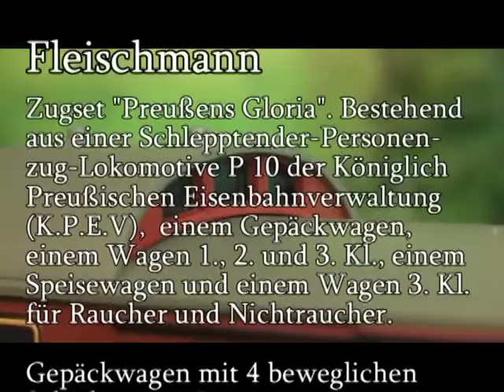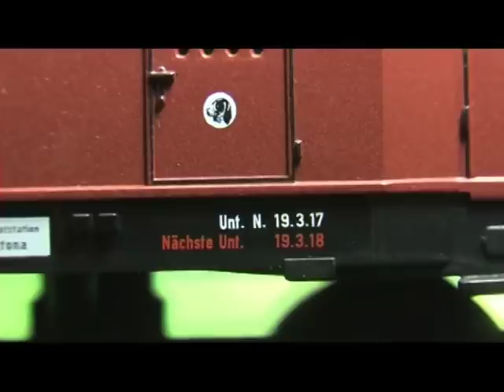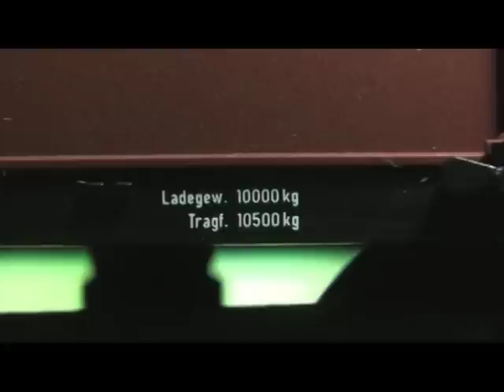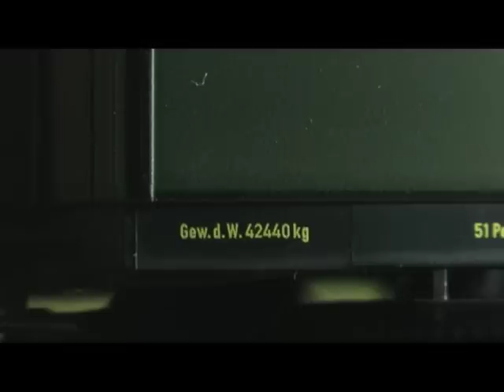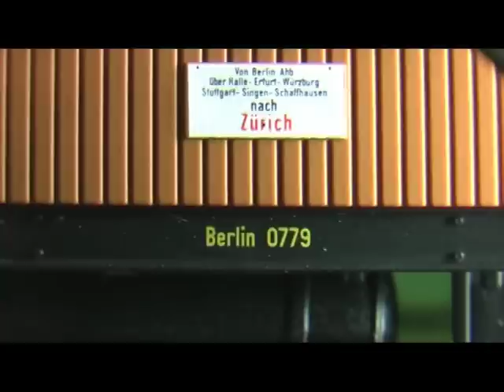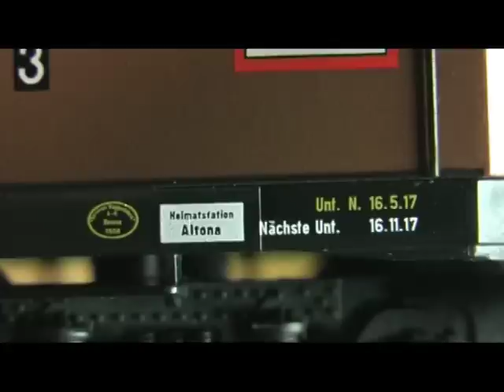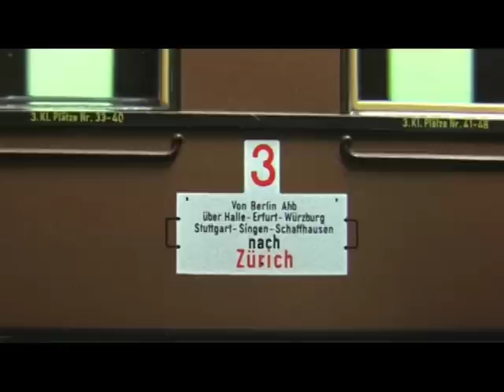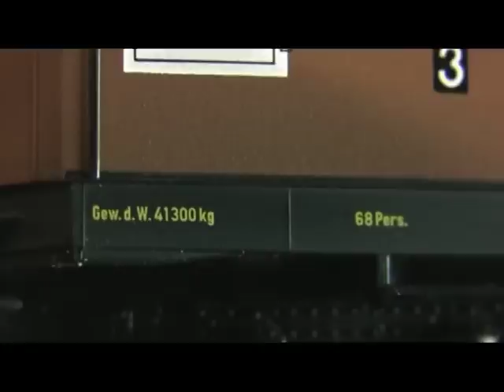Modellbahn-Neuheiten (298) Fleischmann 481279 Set Fünf-Länder-Zug "Preußens Gloria"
Lokomotive P 10 mit DCC-Sounddecoder, 2 Reisezugwagen, 1 Gepäck- und 1 Speisewagen. Epoche I.